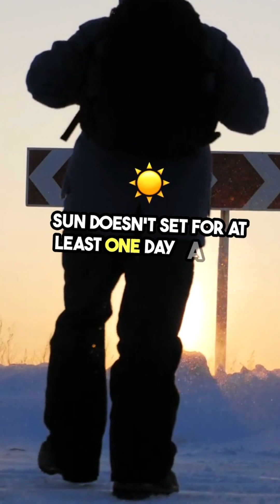Must Visit Destination✈️ Around the Globe 🌍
The world brims with must-visit destinations, each offering unique experiences. Start with the timeless allure of Paris, where the Eiffel Tower stands tall amidst romantic streets. Explore the architectural marvels of Rome, from the Colosseum to Vatican City's treasures. Journey to the vibrant streets of Tokyo, where tradition meets modernity in a captivating blend. Traverse the natural wonders of the Grand Canyon, an awe-inspiring testament to Earth's beauty. Venture to the Serengeti plains, witnessing the great migration of wildebeest and zebras. Finally, discover the ethereal beauty of Santorini, with its iconic white-washed buildings overlooking the azure Aegean Sea.

Come and join with City Safari.